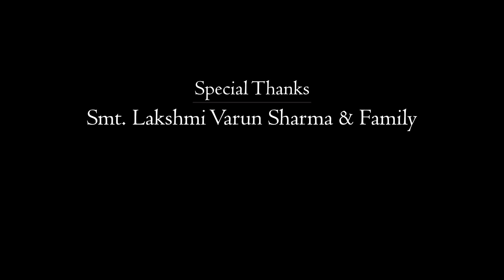Pogadirelo Ranga - Shankarabharana | Lakshmi Varun | Purandara Unplugged Series 2 | Purandaradasaru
Composer: Sri Purandaradasaru
Singer: Vid Lakshmi Varun
Song Name: Pogadirelo Ranga
Raga: Shankarabharana
Album:Purandara Unplugged Series 2
Sound Engineer: Febil John
Mixing & Mastering: Febil John @Musicloud Studio & Technology
Camera & Editing: Jnanachandra

A Very Special Thanks to SmtSri Lakshmi Varun & Family.

Download the Songs of Purandara Unplugged Series 2

Lyrics & Meaning
pOgAdirElO ranga bagilindAce |p|
bAgAvataru kANdu etti koNDoyvAru |a|

Meaning :
Do not go out (of the house), O, ranga. BhagavatAs will take you away (from me)! (BhagavatAs are the people who give discourses on bhagavatam and make living. Also they depend on shri hari for everything.

suramunigaLu tamma hrudaya gafvara dalli
paramAtmana kANade arasuvaru
dorakAda vastuvu dorakItu tamagendu
harushAdindali ninna karedetii kombuvaru |1|

Meaning :

Saints, who have struglled to see God in their hearts, if they see you playing outside, will take you away, thinking that they got something invaluable.

agaNitaguNa ninna jagada nAriyarella
hageyAgi nuDivarO gopAlanE
magugaLa mANikya tagutitu karakendu
vegAdindali bandu bigidappikombuvaru |2|

Meaning :

For Ladies (gopIs) you are everything inspite of their chides (against you). They will definteley take you away when they see you thinking that they got the gem amongst children!

diTTa nAriyarella isTava salisendu
aTTaTTi bennaTTi tiruguvarO
srushTIsha purandara viTTala rAyane
isTishTu beNNeyA koTTenO rangayya |3|

Meaning :

Women who are doing vratAs to get their wants will come following you, to pester you to give them their wants. They will show some butter and will try to take you away.